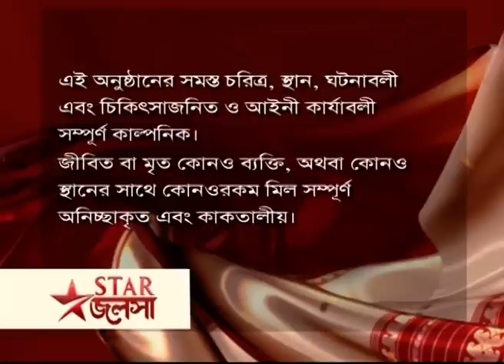Webisode 156 I Full Episode I মা | আবার দেখুন আপনাদের প্রিয় ধারাবাহিক "মা"